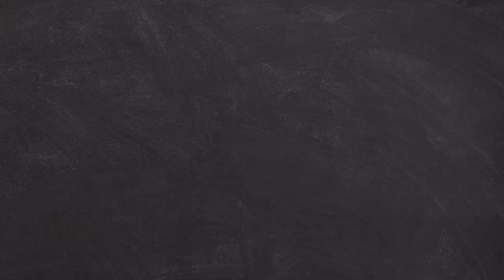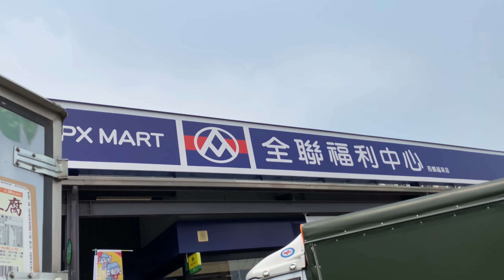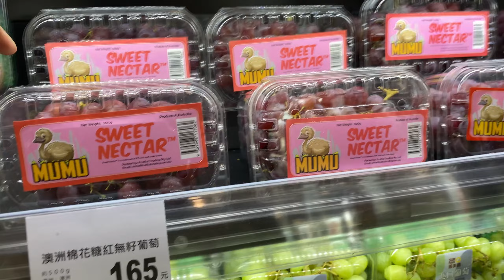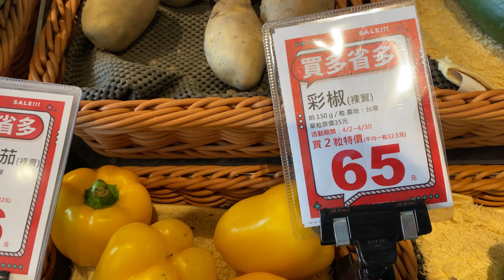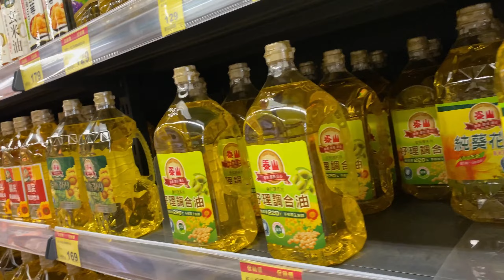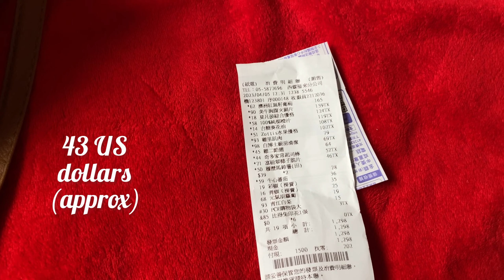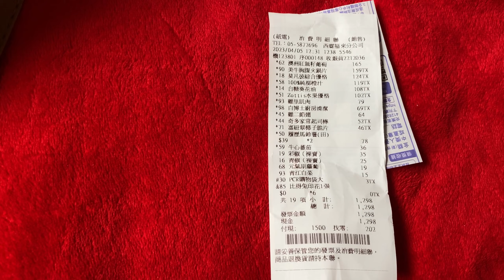unboxing, weekly grocery shopping, shocking grocery prices.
Musician: Carl Storm